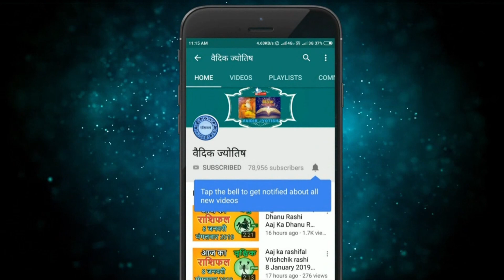मकर राशि 2 मार्च गुरुवार | Makar Rashi 2 March 2023 | Aaj Ka Makar Rashifal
@वैदिक ज्योतिष
2 March makar rashi
makar rashiMarch 2023
Dainik Rashifal,Horoscope,Astrology
2  मार्च  मकर राशि
आज का राशिफल मकर राशि
मकर राशिफल